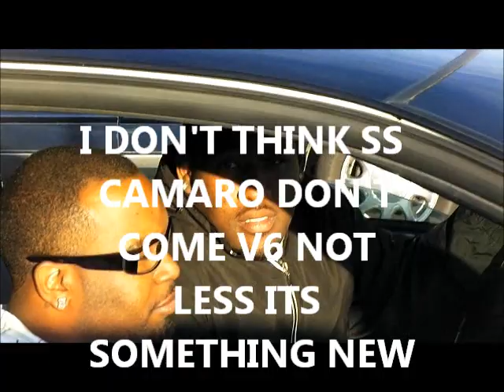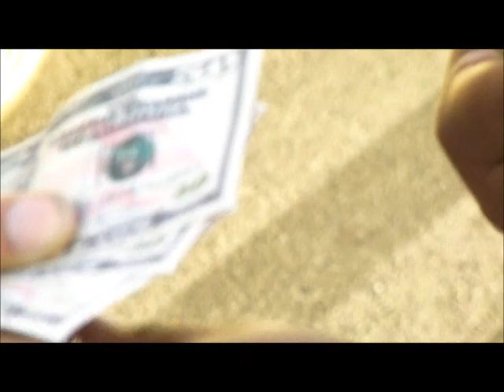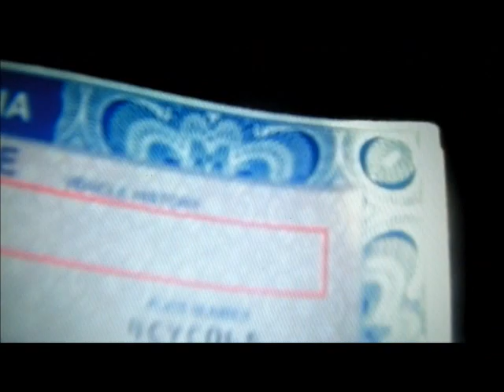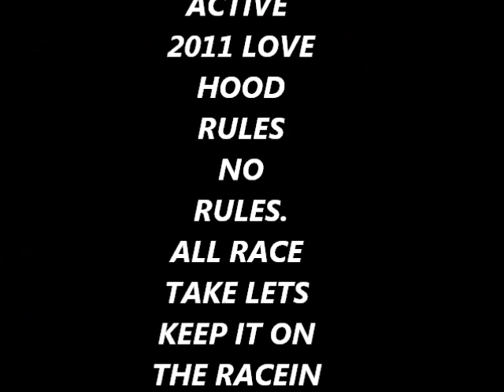T A F POLO CAR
POLO CAR IS BACK OUT PAINTED LOOKIN FOR 400+ TO RACE 2 NITE